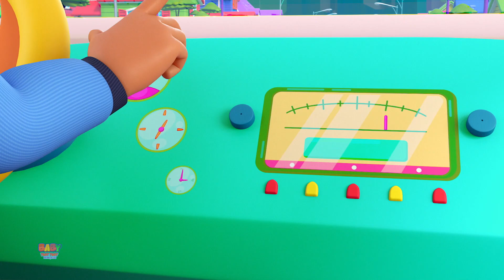Roues sur le Taxi Comptines Pour Enfants en Française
Nous espérons que vous passez un bon moment avec tous vos amis ici à Baby Toot Toot. Si vous avez aimé regarder les vidéos de cette chanson, consultez notre chaîne pour découvrir de nombreuses autres vidéos d'apprentissage intéressantes et amusantes.